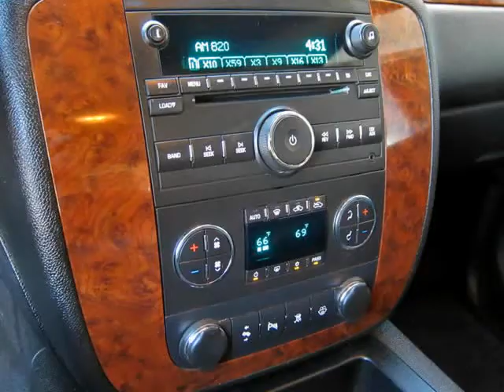2007 Chevrolet Silverado 1500 Crew Cab LTZ Z71 4x4 With Leather Interior (Ft. Worth, Texas)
2007 Chevrolet Silverado 1500 Crew Cab LTZ Z71 4x4. This Silverado is in  above average condition inside and out for the year and mileage, and has been   adult-owned, driven,  and garage kept.  In addition, we have  all the original owner&amp;#39;s manuals and  1 key with 2 remotes.

 Features include: Z-71 Off Road Package, Rear Parking Sensors, Leather Interior, 18&quot; Alloy Wheels, Heated Front Seats, AM/FM/CD Changer With Premium Bose Audio System, Bedliner, Power Adjustable Pedals,...